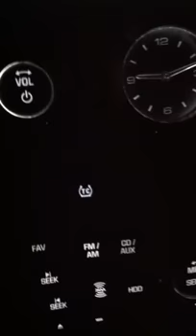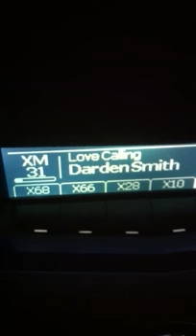Love calling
By darden smith